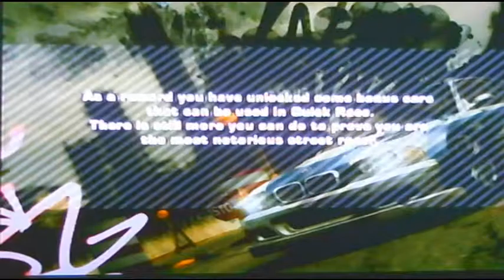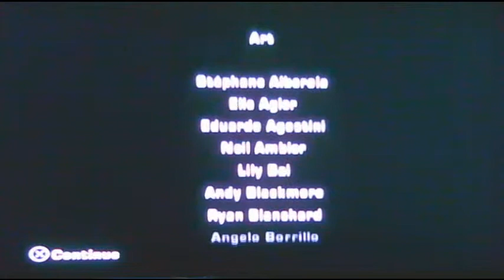Need For Speed: Most Wanted Playthrough (Final) Part 59 - Highway To Hell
When you go undercover, it's shocking how easily the lines between right and wrong can be blurred. The money, cars, women... they all come so easy when you rise from a nothing, to a something, in the criminal world. Your old life becomes meaningless, because you could never do the things you want to do, whenever you want to do them. Who would ever wanna go back to a life where bills and trivial bullshit rule their lives, after doing the things that you, or any other undercover cop, who's gone as deep as you, has done? But in the end, after all the smoke and mirrors have gone away, and you have to reveal who you really are, and what you really represent, what are you, then? Cop or criminal?

Moral ambiguity is what this game strives for, and it hella succeeds at achieving it! I have to admit, though, in the beginning, the game did start off kind of slow (especially during the lower sections of the blacklist), but once I got into it (with better cars that had better performance specs), I couldn't stop playing it. The constant push and pull to be either good, or bad, constantly weighed on me, especially when making the decisions to burn other cops that had gotten deep into the blacklist. Who would've ever thought a game about street racing, undercover cops, and their own personal struggles they each go through (some of which cause them to defect to the other side), would make for such a compelling gaming experience (Claps hands energetically).

- The only thing that's sad about this, is that it was never part of the game.

However, it was an enjoyable experience, for the most part. The only thing(s) that dragged it down, were the latter filler sections of the game (during the last few racing sections, where they just dragged on and on). And then there were the higher tiered cars that the game could use, and exploit, at any given time (especially through mid-tier races).The story in itself, could have been a bit better, but considering that this came out for the PS2, I;ll let it slide (after all, this game is a considered a classic in most gaming circles). Not much to say about it, other than what you hear on the commentary track from the other 50-something videos that belong to this series.